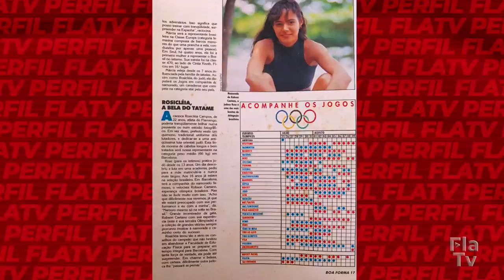Perfil Fla TV com Rosicleia Campos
Marcas inéditas no judô brasileiro. Como treinadora do Flamengo e da Seleção Brasileira alcançou a primeira medalha olímpica e o primeiro ouro em olimpíadas, além do primeiro título mundial.  Acompanhou de perto os resultados de nomes como Sarah Menezes, Rafaela Silva e Mayra Aguiar. Nos tatames uma multicampeã internacional. A trajetória da judoca Rosicleia Campos se mistura com a história do esporte no Brasil. A vibração nas competições é notável. Não consegue ficar parada! É o sangue  rubro-negro correndo nas veias! Na série Perfil FlaTV conheça um pouco da carreira dessa marcante atleta.